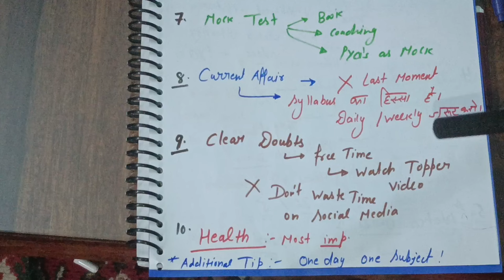No More Confusion 📚 📖 Zero से शुरुआत करो 🔥 How to start any exam preparation from zero